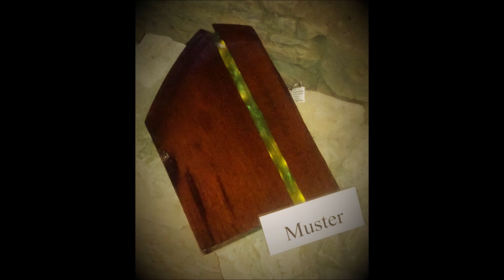Nordlicht Northern Lights Epoxy Resin Artwork Woodworking Kunstharz Illumination Lampe ToSaLignea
Wenn euch das Video gefällt, dann vergesst nicht unseren Kanal zu abonieren.

Bei den Links handelt es sich um Amazon-Partnerlinks, durch welche wir eine kleine Provision bekommen, wenn ihr sie klickt und etwas bestellt. Dadurch entstehen euch natürlich keine zusätzlichen Kosten und uns wird es etwas erleichtert, neue Videos zu erstellen.

LED und Zubehör

LED Controller
LED Controller mit Fernbedienung
LED Stripe
LED Stripe

Epoxydharz und Zusätze

Farbpigmente Set

Werkzeug und Zubehör

Laser Graviergerät
Schleifmittel diverses
Mini Bandschleifer Proxxon
Möbelauffrischer Renuwell
Diverse Werkzeuge

Stehlampe, aus zwei alte Fassdauben.
 Danke an The Rockoustic Brothers für die Bereitstellung eures Lied. Günter und Chris, ihr seid spitze!